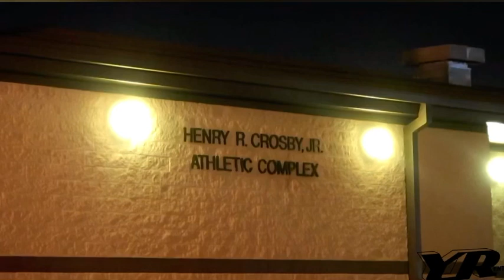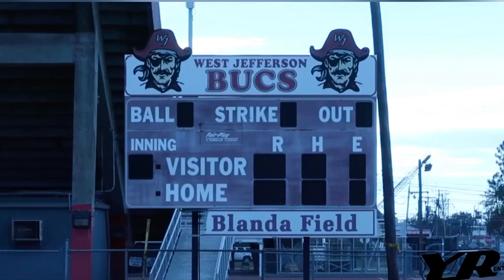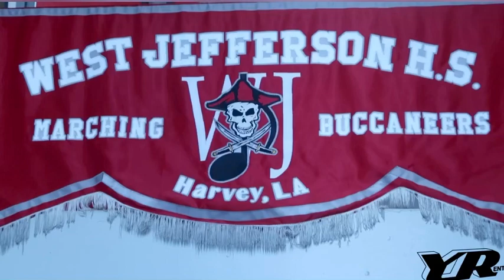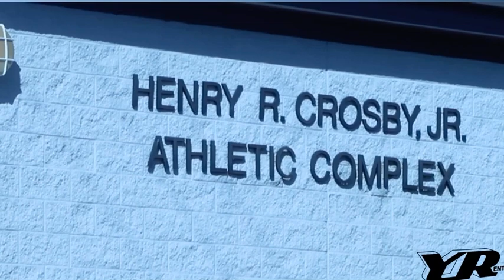BUC NATION 2200 EP.2 A New Feeling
As West Jefferson High School gets ready for first round of play offs some of the senior class of 2021 express their feelings on going to the play offs for the first time in their high school careers. The buccaneer marching band tunes up for which will be only their second game traveling with the team due to COVID 19. Welcome To BUC NATION.